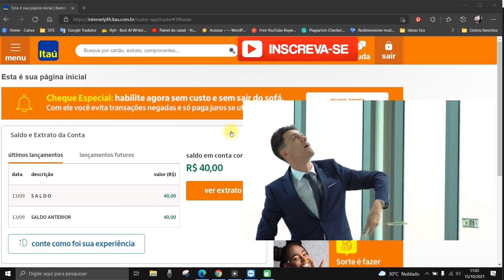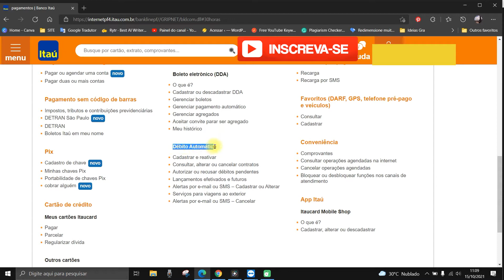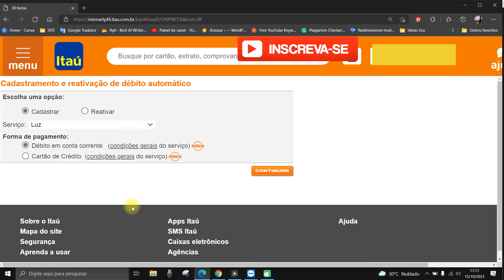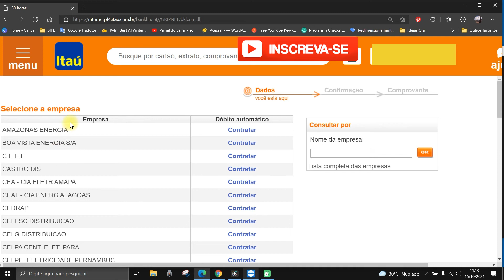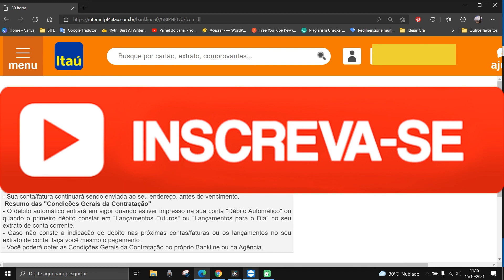CADASTRAR CONTA NO DÉBITO AUTOMÁTICO ITAÚ PASSO A PASSO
Nesse vídeo você aprenderá a   cadastrar débito automático itaú. Portanto, se você deseja saber como cadastrar débito automático itaú assista ao vídeo e veja como colocar conta no débito automático itaú passo a passo.

O débito automático itaú ajuda na organização do pagamento de contas sem atraso, já que na data do vencimento o banco realiza o pagamento caso tenha saldo em conta. Sendo assim, se você deseja colocar conta de luz no débito automático itaú ou quer colocar conta de água no débito automático itaú ...Esse vídeo é para você.